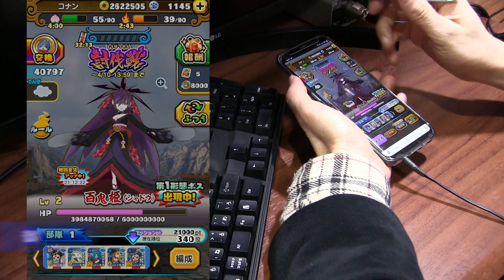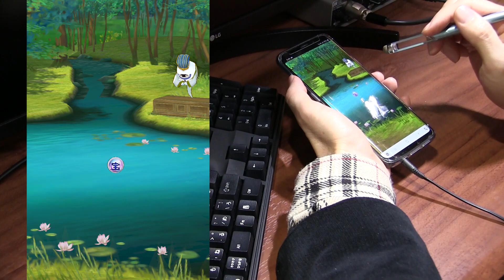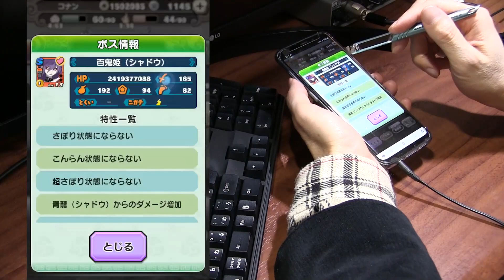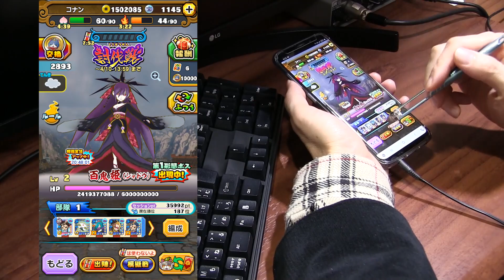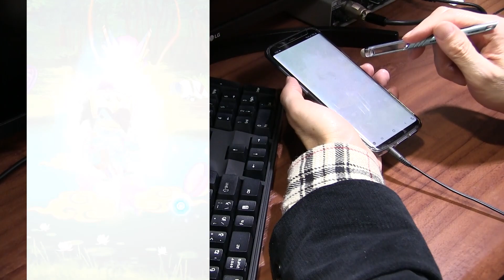攻略 対決！百鬼姫（シャドウ）闇の妖術を極めし姫が討伐戦に登場！第10回討伐戦【妖怪三国志 国盗りウォーズ】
百鬼姫（シャドウ）第1形態では、加護や超こんらんが有効。全体即死攻撃を加護で受けるか、全体即死攻撃を超こんらんで遅延して、一つの部隊で長く戦えるようにするかどちらか。
オートでやる場合は超こんらんを使った攻略がいいかも。

■開催期間
2020/3/30（月） ～ 4/10（金）13:59

■内容
今回からボスの難易度（つよさ）を「つよい」「ふつう」「よわい」の3段階から選べるようになりました。
模擬戦で自分に合った難易度を探してから、ボスに挑みましょう！

■豪華報酬　※各種報酬の画像につきましては添付ファイルの「2」をご参照ください。
●Sランク妖怪「百鬼姫（シャドウ）」
◇ランク／種族◇
将星ランク／プリチー族

◇推しポイント◇
プリチー族には珍しい吸収属性のようじゅつ・ひっさつわざを持っているため、耐久性能の高い妖怪です。
また、潜在能力で「プリチー・ポカポカ族へのダメージ20%アップ」を持つため、より多くの敵に対して高いダメージを期待できます。
今回のイベント中になるべく超限界突破レベルを上げておくと、今後必ず活躍する場面があるため、今のうちに仲間にしておきたい妖怪です。

妖怪ピックアップガシャ開催！
討伐戦で大活躍の効果を持った妖怪や軍魔神が登場！特効を持つ妖怪を編成してイベントを有利に進めよう！

■開催期間
2020/3/30（月）～4/7（火）13:59

■登場妖怪　※登場妖怪の画像につきましては添付ファイルの「3」をご参照ください。
●将星ランク妖怪「青龍（シャドウ)」
◇ランク／種族◇
将星ランク／ニョロロン族

◇イベントでの特効能力◇
・編成した部隊全員がボスへのダメージ30%アップ
・編成した部隊全員がボスからのダメージ30%ダウン
・自身がボスへ与えるダメージアップ。
・自身がボスから受けるダメージダウン。

◇推しポイント◇
ニョロロン族では圧倒的No1、全種族で見てもトップクラスのちからの高さを誇ります。
さらに潜在能力に「クリティカル率アップ」と「超クリティカル」を持ち、攻撃面で部隊を引っ張ります。
ひっさつわざで味方ニョロロン族の妖気ゲージを20%アップできるので、なるべくニョロロン族で固めた部隊編成にすることで最大限の強さを発揮できる妖怪です。

●Sランク妖怪「犬神（シャドウ）」
◇ランク／種族◇
Sランク／フシギ族

・獲得フユニャン金貨20％アップ

◇推しポイント◇
味方全体に氷属性の攻撃への耐性を高める新スキルを持ちます。
今回のボスの百鬼姫（シャドウ）にはもちろん、今後あらゆる場面で役に立ってくれる妖怪です。

さらにひっさつわざで味方全体に加護＆ようりょくアップを与えられるため、今回の討伐戦は後衛の妖怪で固めて出陣することでスコアが稼ぎやすくなります。

軍魔神ガシャ開催！
軍魔神ガシャ限定の強力な軍魔神が出現するガシャが登場！

■開催期間
2020/3/16（金）～4/10（金）13:59
※Sランク甘寧のピックアップ期間は4/10（金）13:59まで

新生活応援キャンペーン開催！
新妖怪「将星猫又」を仲間にしよう！
イベント期間中はクローバー金貨を集めるイベントが開催！クローバー金貨を集めて妖怪たちを仲間にしよう！

■開催期間■
2020年3月30日（月）～ 4月24日（金）13:59
前半開催期間：2020年3月30日（月）～ 4月10日（金）13:59
金貨交換期間：2020年3月30日（月）～ 5月1日（金）13:59

■開催内容■　※目玉の画像につきましては添付ファイルの「2」をご参照ください。
□記念ログインボーナス
毎日クローバー金貨が300枚もらえる！
5日目と7日目にはSランク確定のコインもゲットできます！
※3月31日（火）5:00 から始まります

□クローバー金貨集めイベント　※前後半共通
期間中は気力や体力を消費するバトルで勝利するとクローバー金貨がドロップします！
集めたクローバー金貨は交換所で様々なアイテムと交換可能！目玉アイテムは以下の通り！
・猫又コイン
→10回引くごとにDX合成アイテム「将星の龍玉（猫又）」を確定入手！
※猫又を将星猫又にDX合成進化できるアイテムです。

●新登場！　将星ランク妖怪「将星猫又」
◇ランク／種族◇

◇推しポイント◇
猫又が後衛になって登場！プリチー族では珍しい土属性のようじゅつを使います。
限界突破レベル10の時点でようりょくが1300もあり、さらにひっさつわざ「敵全体に土属性ダメージ」はSランク時と同様に発動速度が早いため、攻撃面での活躍が期待できます。
潜在能力には「獲得勲功10%アップ」を持ち、国盗り戦には欠かせない存在となります。

Let's Play Yo-kai Watch Sangokushi on iOS / Android.

撮影機材
端末：Sumsung GalaxyS9+ SC-03K(NTT DOCOMO)　Android8.0
マイク：Steinberg UR12 XM8500
カメラ：CANON Ivis HF G20　SONY α6400